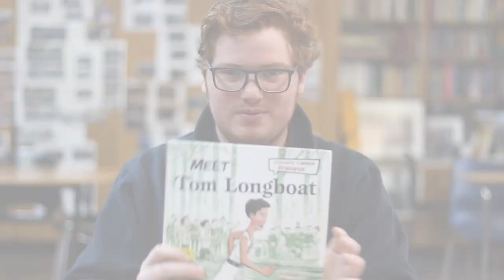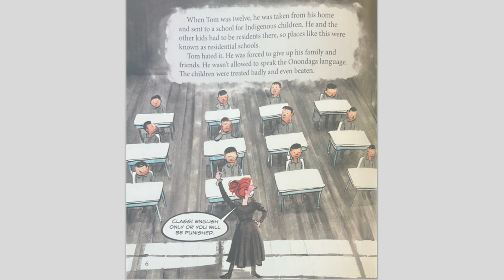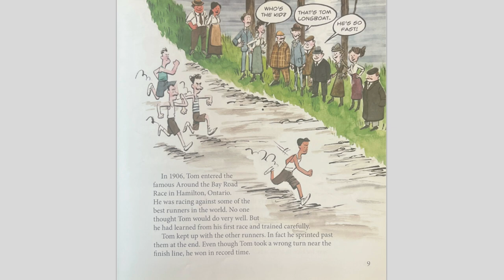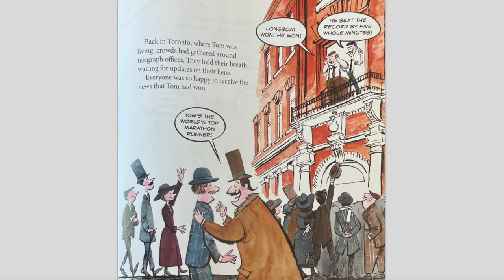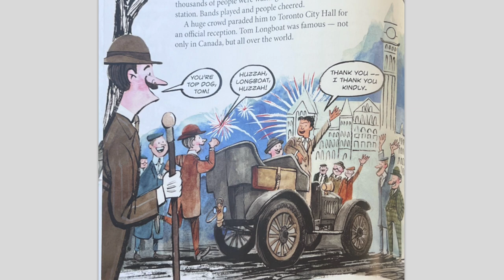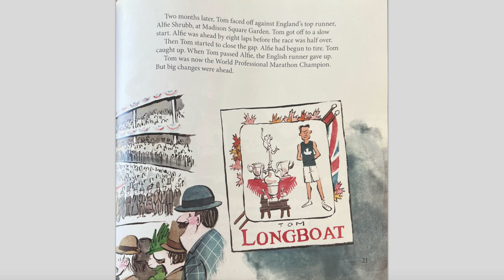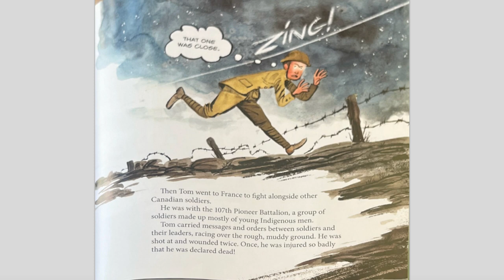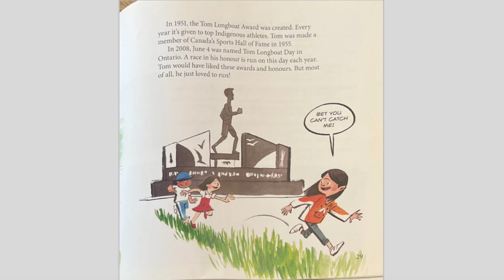Meet Tom Longboat by Elizabeth MacLeod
Crestwood Preparatory College student and HistoryClub! member Harrison Rotman ('24) reads Meet Tom Longboat, written by Elizabeth MacLeod with illustrations by Mike Deas.

You can purchase a copy of the book from Strong Nations indigenous bookstore